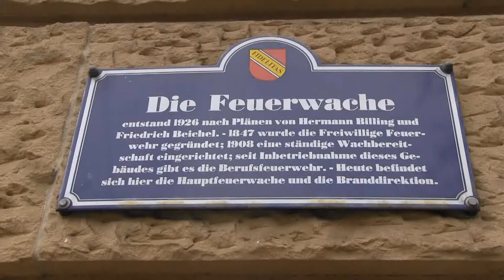HLF 2000 BF Karlsruhe HFW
Das HLF-2 der Berufsfeuerwehr Karlsruhe rückt von der Hauptwache aus zu einem Einsatz. //

Rescue engine of the Karlsruhe fire department responding to a call. //

Karlsruhe, Baden-Württemberg, Deutschland (Germany) -03.2012-

by Mario(40029)

Vielen Dank an die freundliche Wachabteilung !